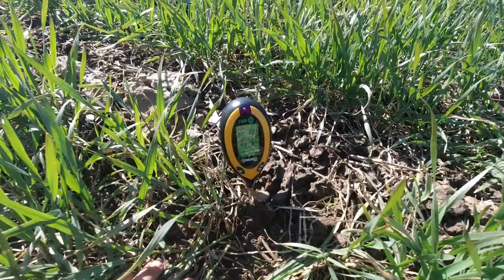#5 Pasiruošimai, dirvožemio temperatūra ir šliužai?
Dirvožemio temperatūra apie 20cm gylyje +3, paviršiuje- 5cm +11.
Radom ir keletą šliužų. Laukas nebuvo dirbtas nuo javapjūtės iki sėjos.